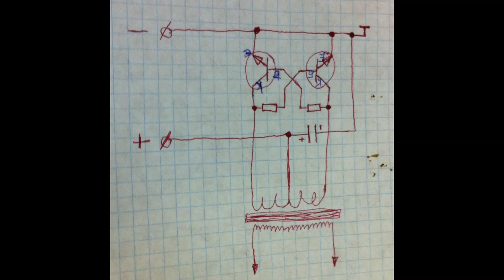Генератор Высокочастотный Generator High-frequency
Маятник на двух транзисторах. Удвоитель частоты, фишка этого генератора отсутствие нагрева радиодеталей при допустимых напряжениях, увеличение КПД, в допустимых нормах, а также удваивает частоту в частности от генераторов на одном транзисторе, Высокоэффективной.

Pendulum on two transistors. The frequency doubler, a counter of this generator lack of heating of radio components at an admissible tension, increase in efficiency, in admissible norms, and also doubles frequency in particular from generators on one transistor, Is highly effective.

Das Pendel auf zwei Transistoren. Удвоитель die Frequenzen, die Spielmarke dieses Generators die Abwesenheit der Erwärmung der Radiobauteile bei den zulässigen Anstrengungen, verdoppelt die Vergrößerung des Wirkungsgrades, in den zulässigen Normen, sowie die Frequenz unter anderem von den Generatoren auf einem Transistor, Ist Hocheffektiv.

Le pendule sur deux transistors. Le duplicateur de fréquence, la fiche de ce générateur l'absence de la chauffe des pièces pour poste de radio aux efforts admissibles, l'augmentation du rendement, dans les normes admissibles, ainsi que double la fréquence en particulier des générateurs sur un transistor, Est de grande efficacité.